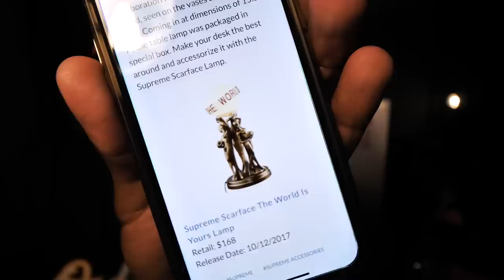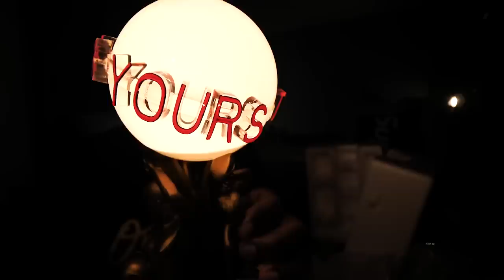I SPENT $1500 ON MY GRAILS! SNEAKER SHOPPING & HYPEBEAST HEAVEN! “THEY” SAID I WOULDN’T GET THESE...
-LINKS-

-SONGS-
A$AP FERG & Ski Mask - I Love Your Auntie